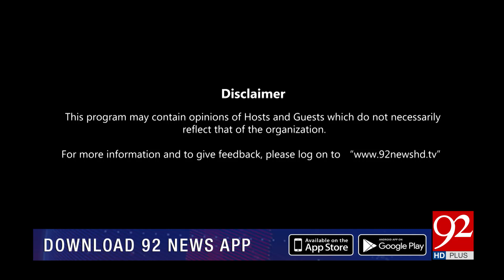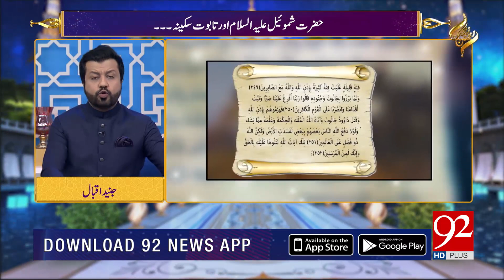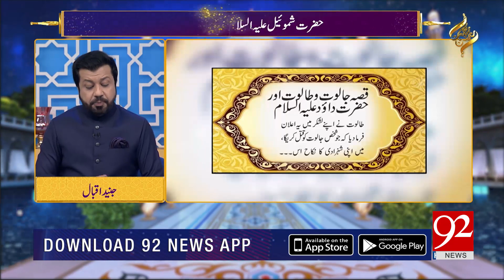Rehmat-e-Ramazan | Ghazwa Fatah Makkah k Asbab | Sehar Transmission | 11 April 2023 | 92NewsHD